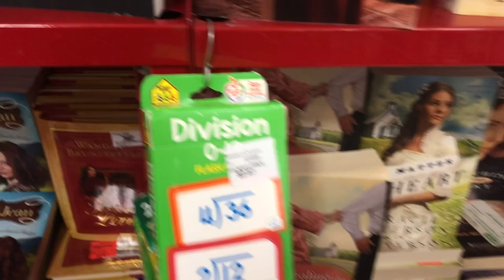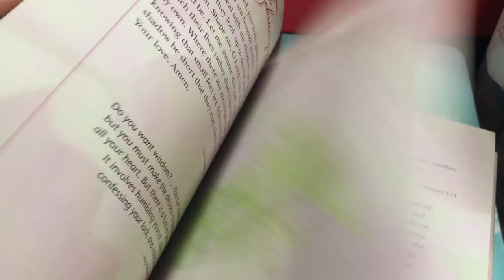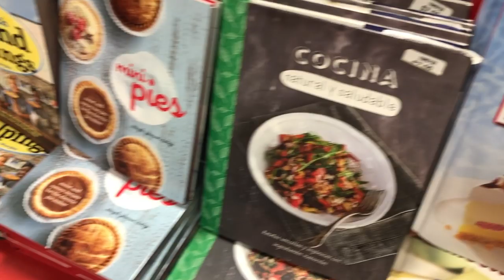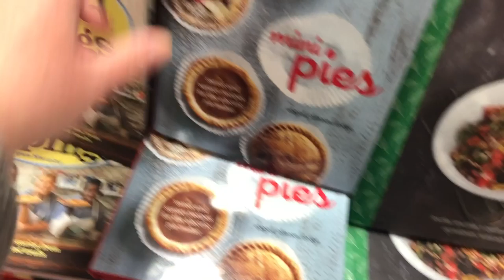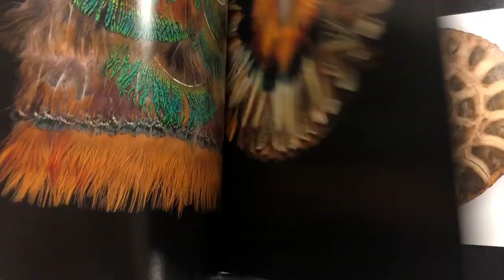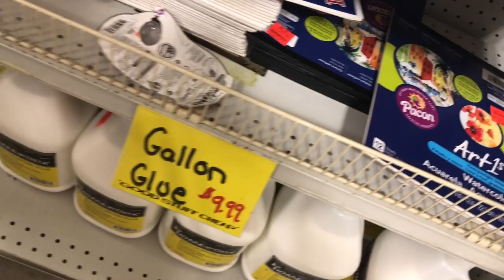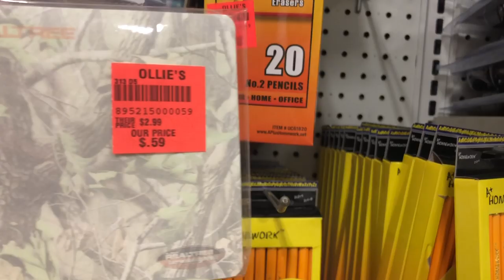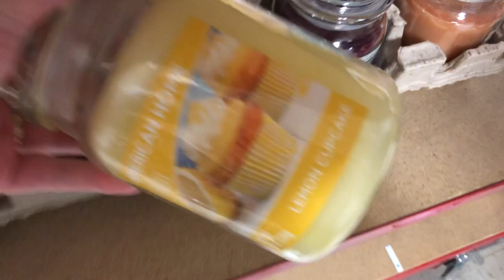FNIMJ | Follow Me Around Ollies Discount Store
Following Money Challenge? Week 7 $8.00 ..."Put It Away!"

Where else to find me:
Etsy Shop

Let's exchange cards :)
Gretchen C – Catnpaws

Scrapbookgeneration.com
*This is a refer a friend link and I will receive points through this link*

You will be rewarded with 100 points for every $1 spent (Before tax)
10,000 points = $5.00 voucher